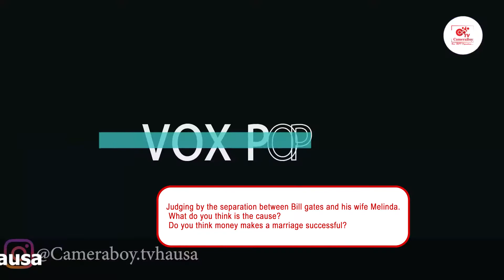Vox Pop: Nigerians React to Bill Gate and Wife Melinda Separation - Funny Reactions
Bill and Melinda Gates are the second ultra-rich couple to split up in the US. An Irretrievably Broken Marriage.